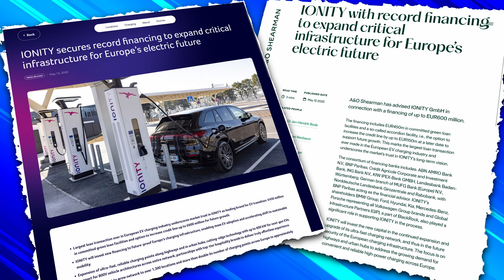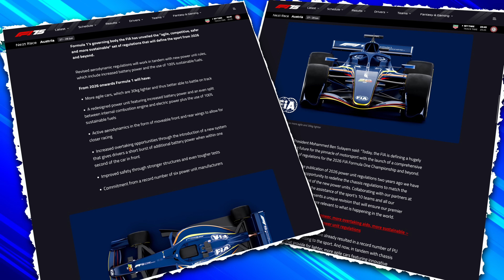Next Gen EVs Are Impressive... So Why Is The Future Uncertain?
The next generation of electric vehicles is revolutionizing the automotive industry with impressive performance, range, and innovative technology. However, despite the rapid advancements in green technology, the future of EVs remains uncertain. In this video, we'll explore the reasons behind this uncertainty and what it means for the transition to EVs. From the FIA Formula E Championship, we'll examine the role of racing in driving innovation and adoption. Join us as we delve into the world of EVs and uncover the challenges and opportunities that lie ahead.

// YouTube Members

TITON Fast: Brett Kemmerer | Jag Sandhu | Brian Nutchey | Tony Isted | Tony Senior | Nikolas Snow | Garry Croft | Taher Mahmud

TITON Rapid: Andrew Walters | beerlife6 | Steve Rabson

VIP: Steve79 | SFJW | richard evans | Alan Depledge | Mr Geoffrey A Peters | Peter J

Supporter: Gesus | Michael Hainsworth | Alan Henry | John Ham | Malcolm Phillips | Andy Hamilton | Pete 2 Thumbs | Peter Lawrence | David kramrisch | Kim Edwards | StokiePhil

YouTube Super Thanks: esa4aus | stephenappleby7897 | cjsa9253Joe-lb8qn | rayd332 | StanDMan01 | Mora41 | 68smurfin | 1973Hog | mortenvollaug6530 | pdrpdrvolvo | PWStableford | rectusmh | TomAtkins1912 | colinharvey1049 | geoffpeters8843 | brettkemmerer1310 | sakram10100 | TeslaFamilyScotland | mickmaloney1297